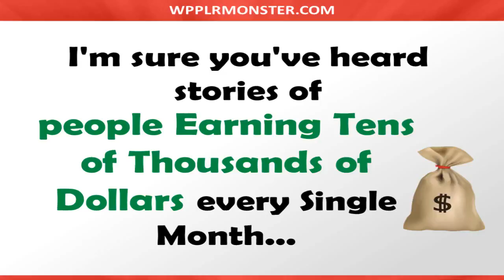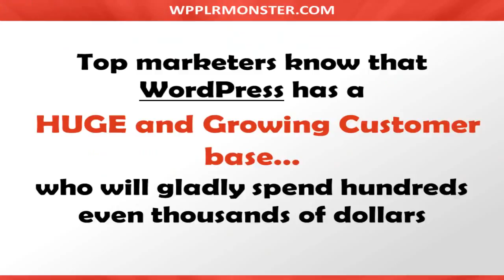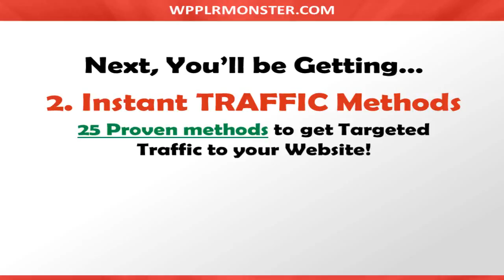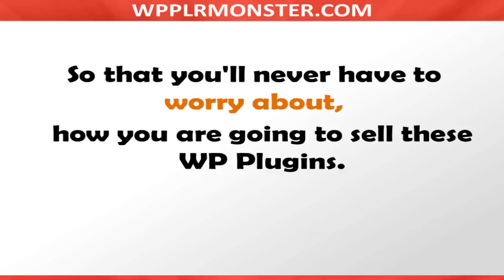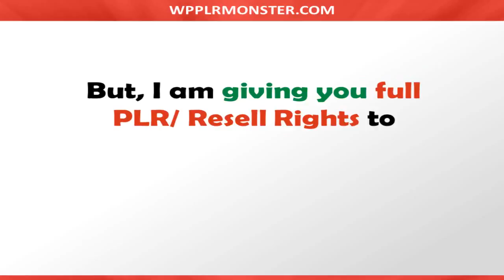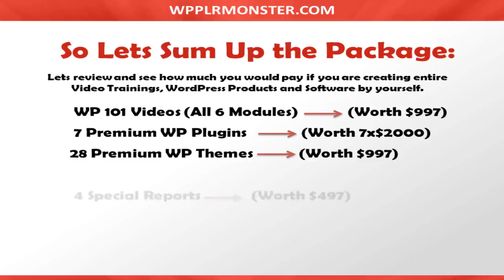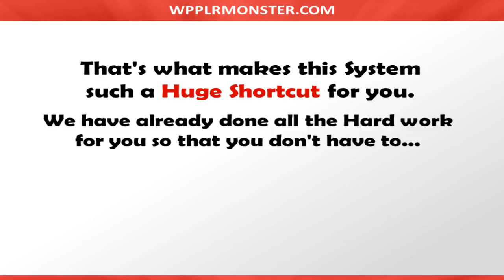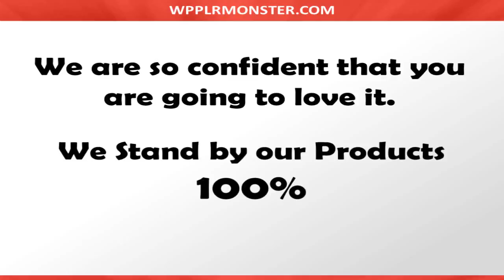WP PLR Monster Review - Get $468K BONUS & BIG OFF